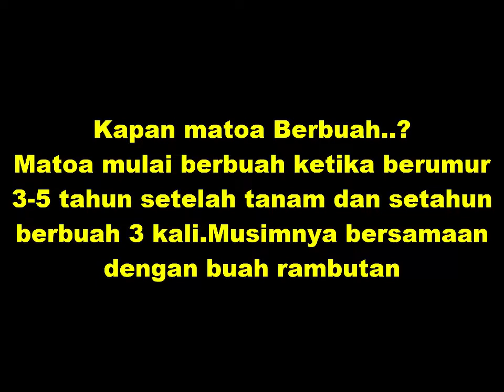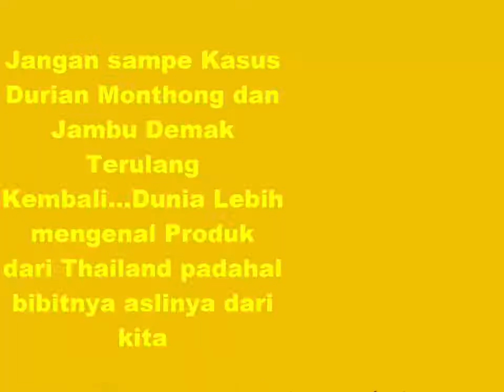Panen Buah Matoa,Buah 3 dengan Rasa buah berbeda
Panen Buah Matoa ,Buah dengan karakteristik unik yaitu terdiri dari 3 perpaduan rasa buah yang berbeda yaitu kelengkeng.Durian dan rambutan menciptakan sensasi cita rasa yang unik